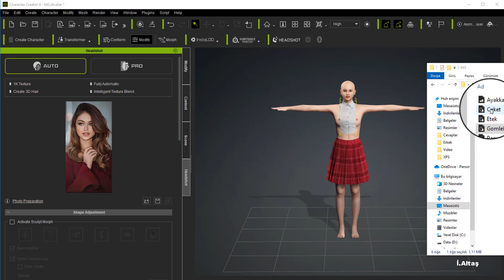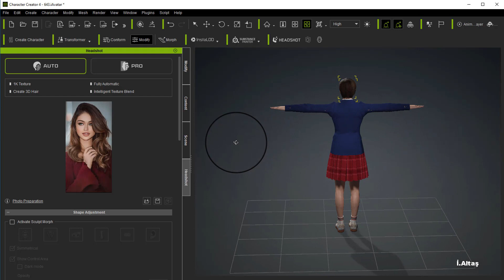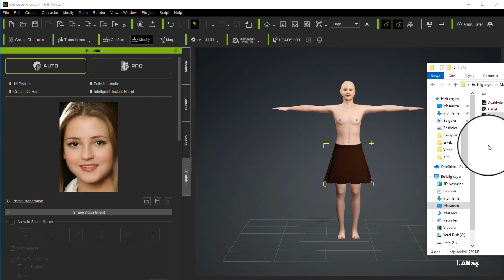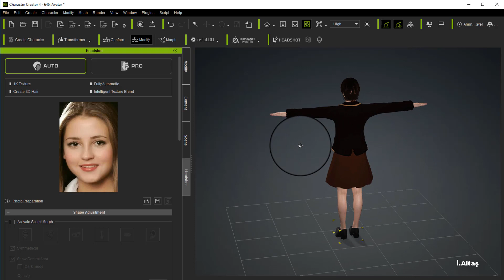Free download iclone Hair and cloth. 41 from my archive.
Dress, shoes and hair,Download the complete working.
The RAR password is in the video